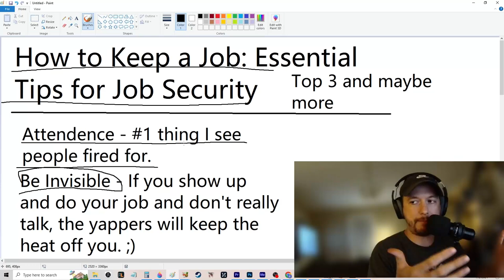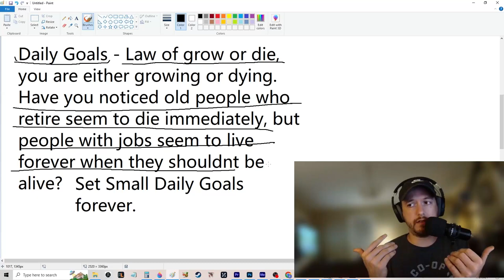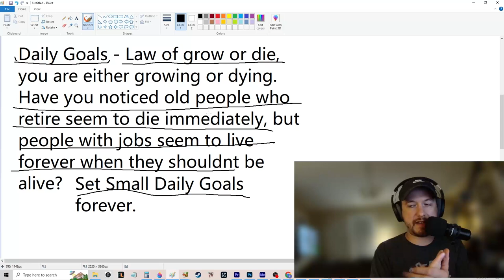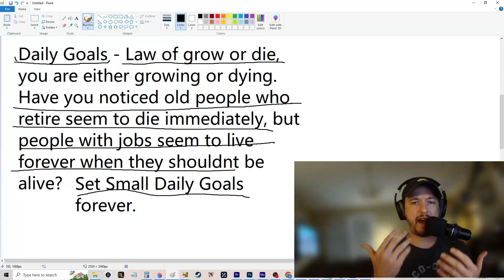Surviving in the Workplace: Key Strategies for Job Security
Welcome back to the channel! In today's video, I'm sharing my top tips for job security and how to keep a job in any environment. Whether you're new to the workforce or looking to strengthen your position, these essential strategies will help you maintain job stability and thrive in your career.

In this video, we cover:

Attendance is Key: Learn why showing up is half the battle and how to handle sick days effectively.

Be Invisible: Discover the benefits of staying under the radar and avoiding workplace drama.

Set Daily Goals: Understand the importance of setting small, achievable goals to keep yourself motivated and growing.

Grow or Die: Why continuous growth is essential and how to avoid stagnation in your career.

By following these tips, you'll increase your chances of keeping your job and advancing in your career.